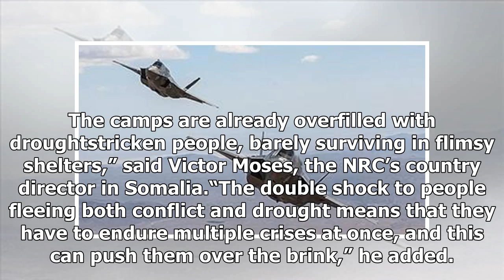TOP NEWS - The conflict in somalia South on 10,000 forces flee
TOP NEWS HEADLINES DAILY - TOP NEWS - The conflict in somalia South on 10,000 forces flee

By Felix Nkambeh Tih ANKARAMore than 10,000 local residents are reported displaced in November due to an ongoing conflict in Middle and Lower Shabelle region in Somalia’s south, a Norwaybased humanitarian agency said on Monday. The displacement of people has been triggered by recent fierce fighting between alShabaab militants and government forces in the region, the Norwegian Refugee Council NRC said in a statement. “We’re seeing a spike in families fleeing fighting that are arriving in overcrow...